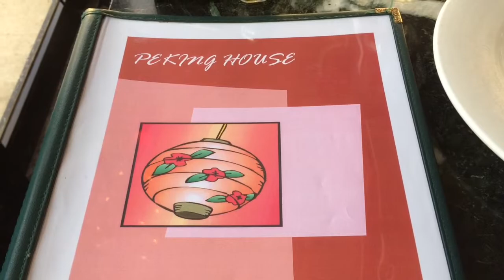Peking House Chinese Restaurant /Love Travel USA